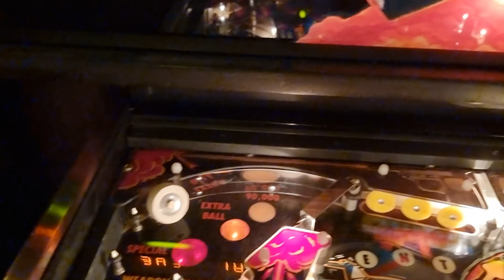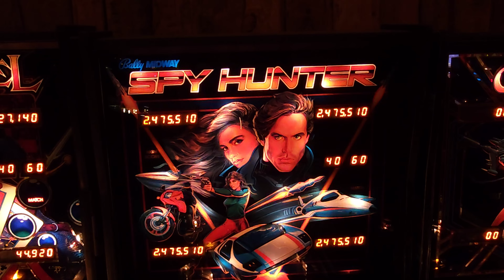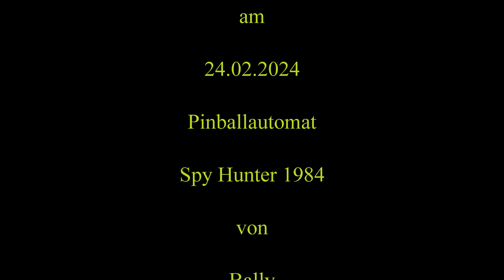Pinball - Spy Hunter 1984 - Bally - 4k60fps - Freddys Pinball Paradise - Punktespiel 18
Das Arcadespiel kenne ich sehr gut aber das es als Pinballautomaten heraus kam habe ich erst bei FPP erfahren. Ich dachte immer dieser Automat wäre aus der Serie Mission Impossible heraus entstanden. Oder aus einem Agentenfilm. Das Design und die Spielidee finde ich Klasse.
Es lohn sich an diese Spiel sich zu wagen.

Hier einige Informationen von Copiloten von Bing

Der Flipperautomat "Spy Hunter" wurde im Oktober 1984 von der Bally Midway Manufacturing Company hergestellt¹. Hier sind einige Informationen, die ich gefunden habe:

- **Design-Idee**: Ursprünglich sollte der Flipperautomat ein Elvis-Jukebox-Thema haben, mit zwei Reihen von passenden Bonuslichtern in der Mitte des Spielfelds, die als Song-auswählende Druckknöpfe auf einem Jukebox-Gesicht fungierten und der obere linke Bereich der Roll-Over-Tasten (übernommen von JOUST) sollte einen geschwenkten Elvis darstellen¹. Aber Bally hatte nicht die Elvis-Lizenz, also entschieden sie sich für das "Spy Hunter" Videospiel-Thema¹.

- **Besonderheiten**: Der Flipperautomat hat vier Flipper, einen Pop-Bumper, eine Schleuder, zwölf Standup-Ziele, eine 4-Bank-Drop-Ziele, ein Kick-out-Loch, eine gefangene Kugel und ein drehendes Ziel¹. Es gibt auch eine Mini-Bagatelle im oberen linken Spielfeld¹.

- **Produktionszahl**: Es wurden bestätigt 2.300 Einheiten dieses Modells hergestellt¹.

Bis jetzt habe ich keine Informationen über verschiedene Versionen wie eine Pro-Version oder eine Limited Edition gefunden. Es könnte sein, dass es nur eine Version dieses speziellen Flipperautomaten gibt.

Der Flipperautomat **Spy Hunter** von Bally aus dem Jahr 1984 basiert auf dem gleichnamigen Videospiel von 1983¹. Ursprünglich sollte das Design des Flipperautomaten ein Elvis-Jukebox-Thema haben, jedoch besaß Bally nicht die Lizenz dafür. Stattdessen wurde das Design über Nacht geändert, um es an das Spy Hunter-Videospiel anzupassen¹.

Besonderheiten des Spy Hunter-Flipperautomaten sind unter anderem vier Flipper, ein Pop-Bumper, ein Slingshot, zwölf Standup-Ziele, eine 4-Bank-Drop-Zielgruppe, ein Kick-out-Loch, eine gefangene Kugel und ein drehbares Ziel. Außerdem gibt es doppelte Ausgänge auf der linken Seite, von denen einer ein Umleitungstor hat, und ein Mini-Bagatelle im oberen linken Spielfeld¹.

Es wurden **2.300 Einheiten** des Spy Hunter-Flipperautomaten produziert¹. Bezüglich verschiedener Versionen wie einer Pro oder Limited Edition gibt es keine Informationen, die darauf hinweisen, dass solche Versionen existieren. Die verfügbaren Daten beziehen sich auf das Standardmodell des Jahres 1984¹.